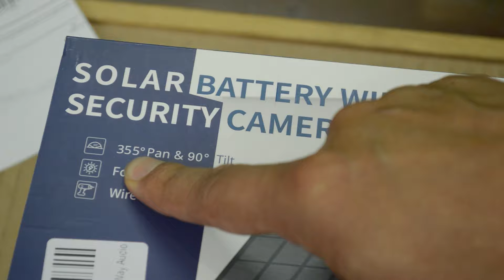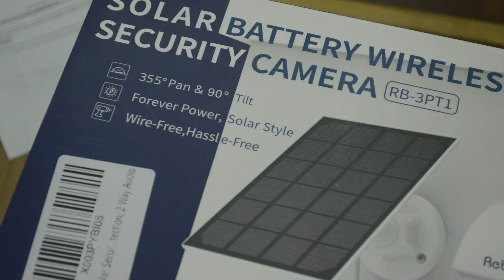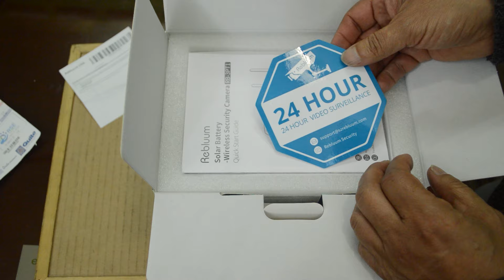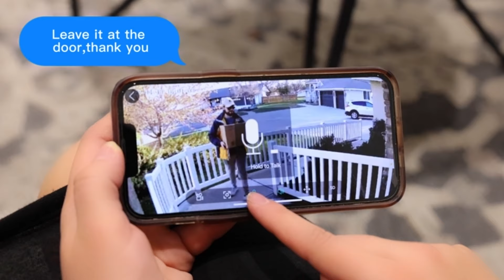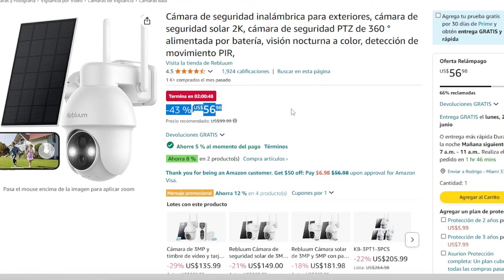😯 La MEJOR CAMARA SOLAR IP | Rebluum | Gadgets Fácil 😯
😯 Descarga el App del Blog Android - APP del Blog Windows - APP Chistes

► Descripción:
Hacemos la revisión de una de las mejores cámaras IP de seguridad para el hogar. Tiene todo lo que necesitamos a la mano, porque se puede:

controlar la camara IP con celular,
cargar bateria con el sol,
paneles solares para camaras IP,
camaras IP baratas,
Alarma en una camara Solar IP,
microfono de una camara IP,
Camara IP compatible con Alexa,
Luz fuerte en camaras IP,